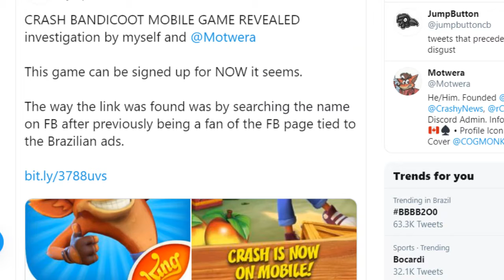Notícias // Decora Games #05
Notícias:
BBL e GamersClub, além de unir a marca CLUTCH com os movimentos da cultura urbana, aumentam premiação e trazem novidades para os fãs que assistirem ao vivo

Estúdio alemão é referência no gênero idle (jogos de clicar) e responsável pelo jogo Idle Miner Tycoon; com o acordo, Ubisoft detém 75% da Kolibri Games e pode ampliar a participação para 100% nos próximos quatro anos

DOIS NOVOS HERÓIS E DOIS NOVOS VILÕES SÃO ANUNCIADOS PARA ONE PUNCH MAN: A HERO NOBODY KNOWS!

BIG Festival 2020 abre inscrições para
 jogos independentes